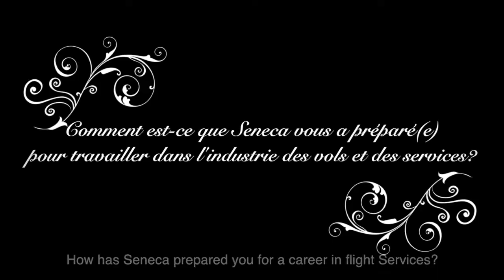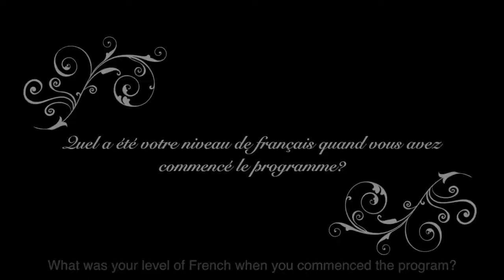Why French - Travel & Tourism_Seneca College